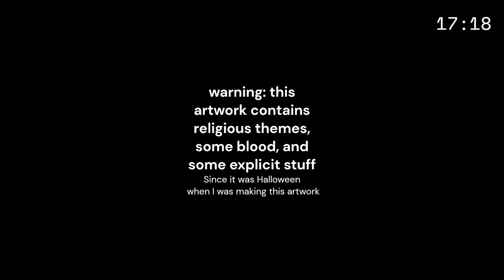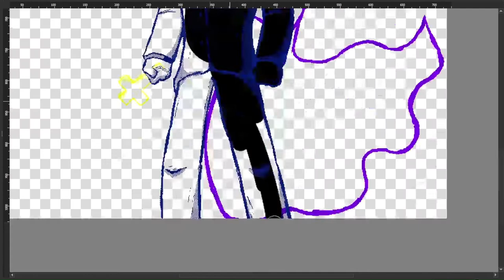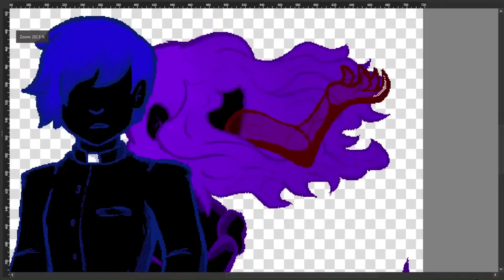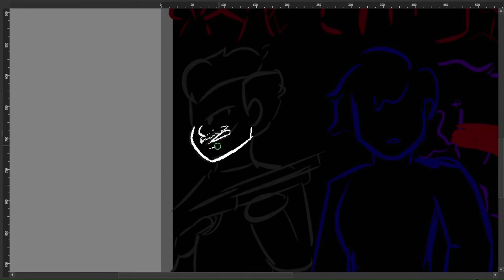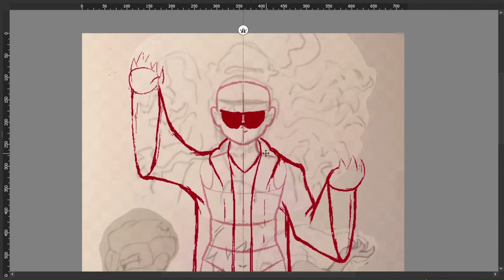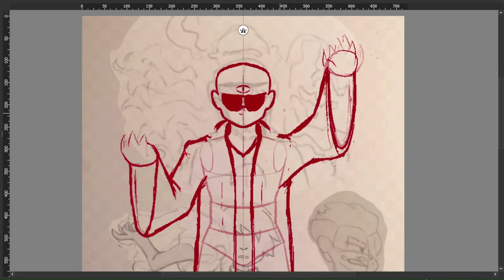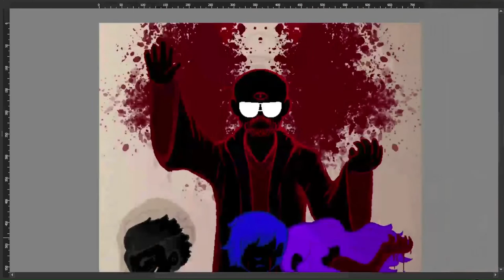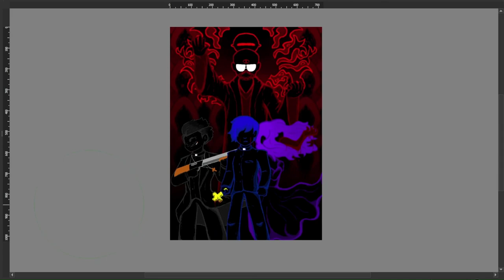Gary Loves You! [TIMELAPSE]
forgot to upload this sorry

Timestamps:
0:00 Undertale OST - Dogsong
0:17 Faith: The Unholy Trinity OST - DROPDEAD ~ Postmortem
3:30 Faith: The Unholy Trinity OST - Malphas (Non-8-bit version)
5:55 Faith: The Unholy Trinity OST - Super Miriam